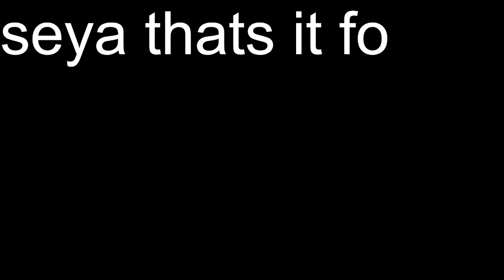Playing some free game part 2